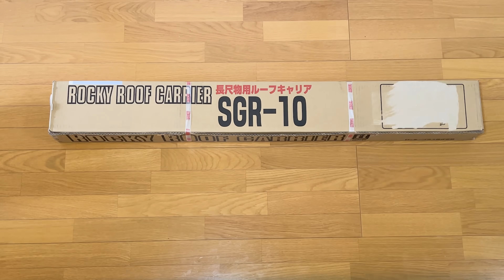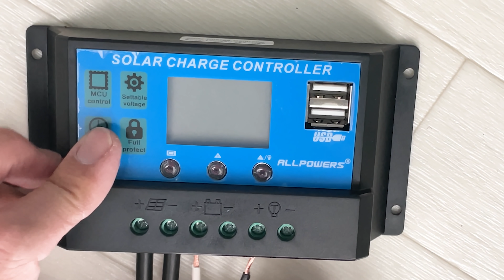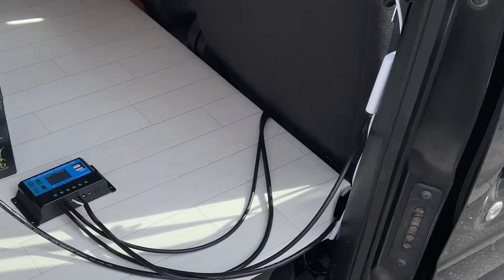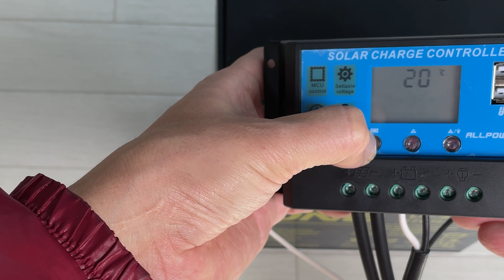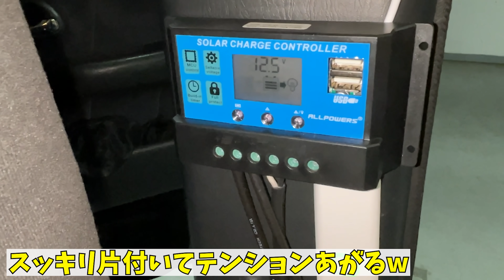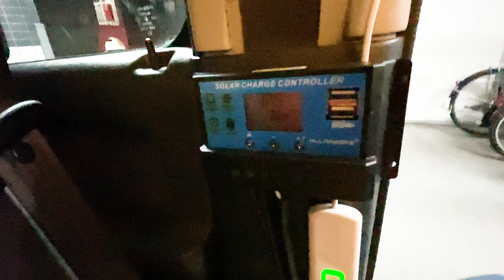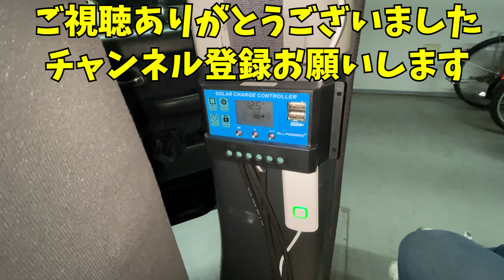穴あけ不要。車中泊ソーラーパネル設置。バッテリーは床下へ収納。車検にかんたん対応できる太陽光発電。車内オフグリッド化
※バッテリーの配置に関して、横置きしないようご注意下さい。
現状、Amazonの販売ページには
「バッテリーは、電解液(希硫酸)が入っていますので、斜めにしたり、横倒しで持ち運ばないでください。(水平な状態で保ち、お取り扱いください。」と記載が追加されております。

私がこの動画の作成した際は、上記の注意喚起は記載がなく、
Amazon販売ページでバッテリーの横置きできるかの質問には
「販売者のYMT ENERGYです。当バッテリーは完全密閉型ですので、液漏れの心配はなく、横に倒した状態で充電と放電が可能でございます。」と回答がありました。
そのため、横置きでバッテリーを配置した動画を公開したのですが、
現在、この回答文は消されております。

バッテリーの安全に関わる問題ですので、横置きされないようにお願い致します。

車中泊用エブリイワゴンにルーフキャリアを取り付けて
なるべく簡単なやり方でソーラパネルを設置しました。

車検時はソーラパネルを外さなければなりませんが、
簡単かつ、安全かつ簡単に取り外せる仕組みで施工しました。

自作のポータブルバッテリーも床下収納に入れて
なるべく見栄え良くなるように仕上げました。

今回施工したソーラーパネルをさらに有効利用する動画もあげています

•ROCKY ( 横山製作所 ) ルーフキャリア

•DOKIO 超高効率 ソーラーパネル 100w 12v 単結晶

•SUMMIT ソーラーケーブル片端5m(MC4型コネクター付

この他にも車中泊には欠かせないアイテムをDIYしています。

・1枚15分110円車中泊網戸DIY。超かんたんにできるダイソー車用網戸。

・防犯対策された車中泊USB換気扇。

使用車種:エブリイワゴンDA62W
マツダスクラムDG62Wもほぼ同じ仕様。

•ソーラーチャージャーコントローラー ALLPOWERS 20A 12V/24V LCD

•Long社製バッテリーU1-36NE

•大橋産業3WAY正弦波インバーター400W No1787